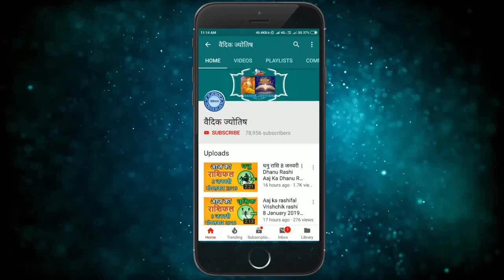मिथुन राशि 15 नवंबर सोमवार | Mithun Rashi 15 November 2021 | Aaj Ka Mithun Rashifal